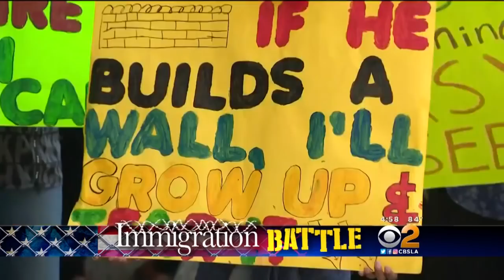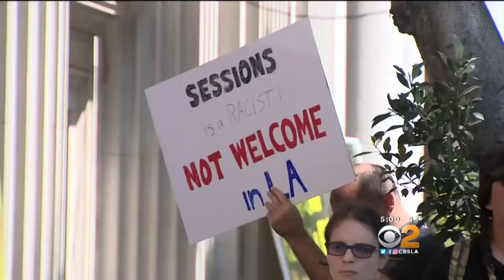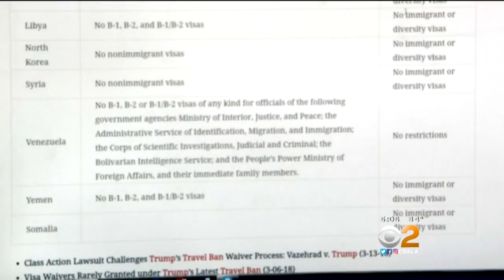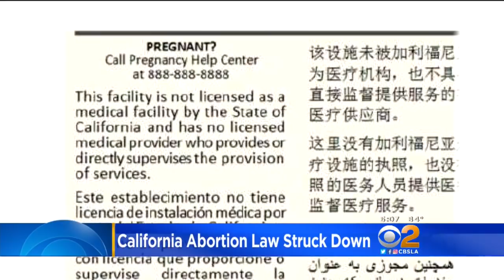CBS2 News at 5:00 p.m. (June 26)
Protests greet Jeff Sessions' arrival in Los Angeles, and California joins other states in suing over the separation of migrant children from their families.